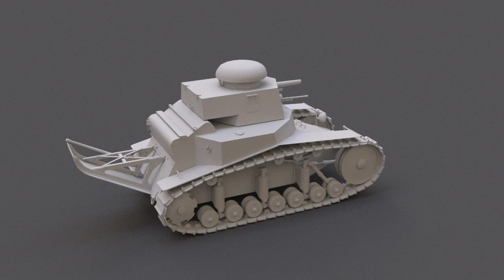T-18 (MS1) - 3D model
T-18 was first soviet production tank. It was produced from 1928 to 1931.
This is T-18 game ready 3D model.